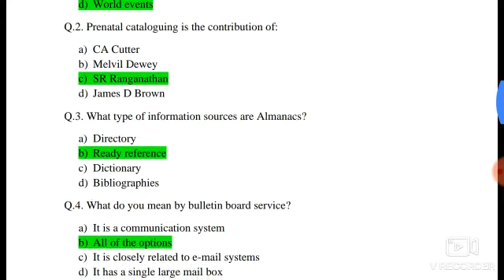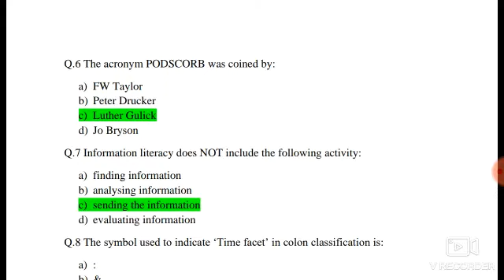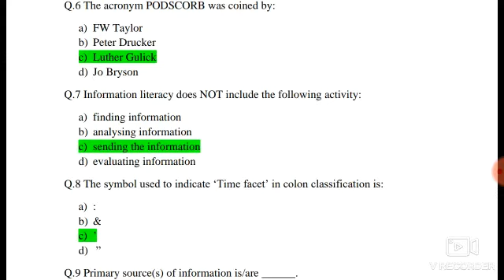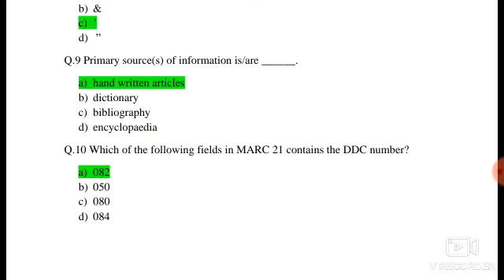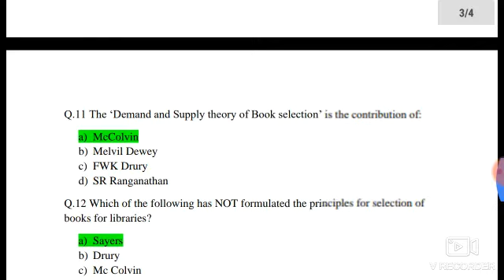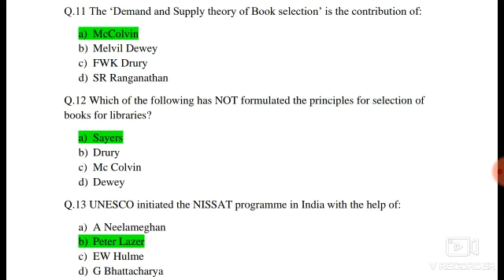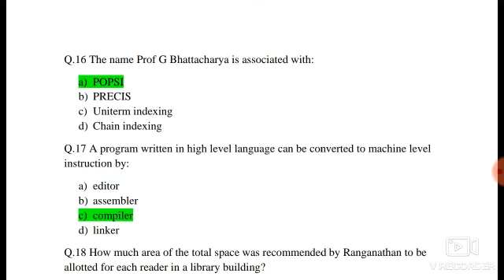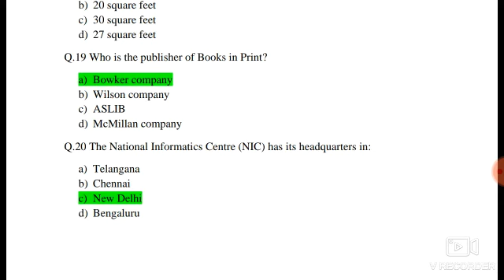NTA UGC-NET Important MCQ of Library and information science by Exam preparation24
Important MCQ Of library and information science for UGC NET,  NVS, KVS and librarian exam.